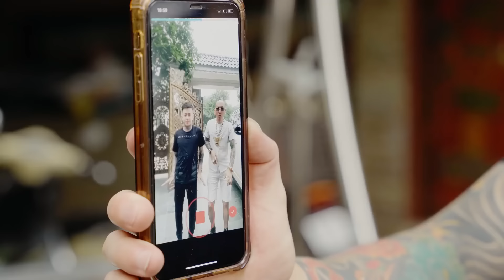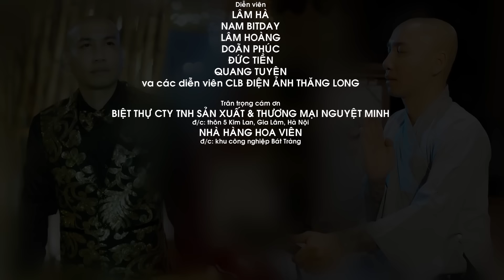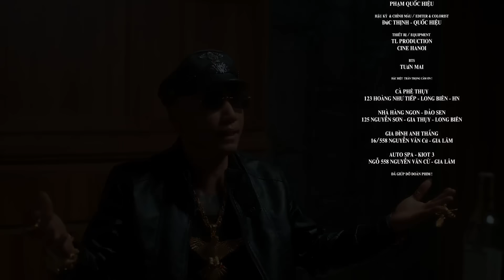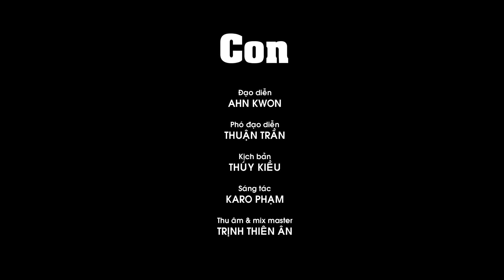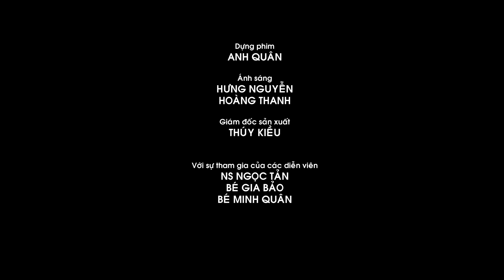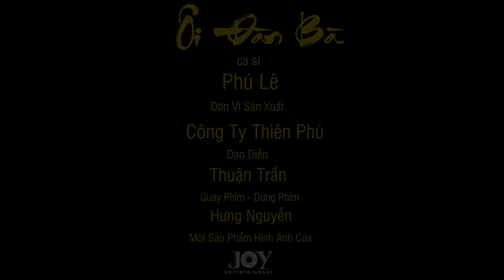Tuyển Chọn Những Ca Khúc Hay Nhất Của Phú Lê | Nhạc Đời Tuyển Tập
Mọi sản phầm trên kênh đều được độc quyền của Phú Lê, đề nghị cá nhân, tố chức không reup. Xin cảm ơn!